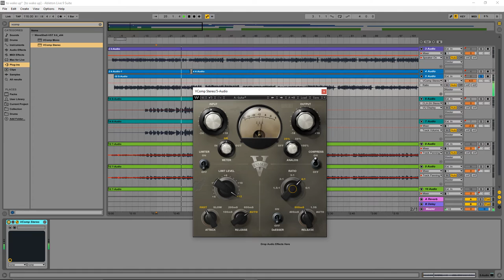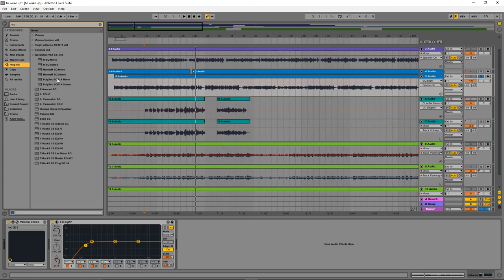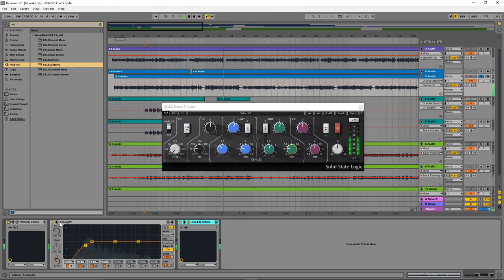Make Your Acoustic Guitar Sound Better With EQ and Compression in Ableton Live 9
By Using Compression, EQ And A little bit of boosting, can make your Guitar Sound Better and cleaner.